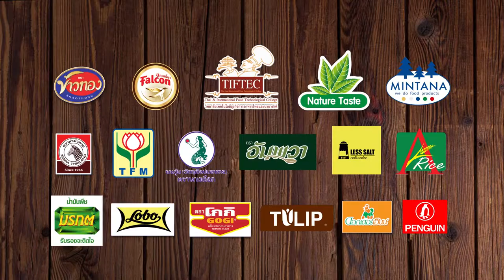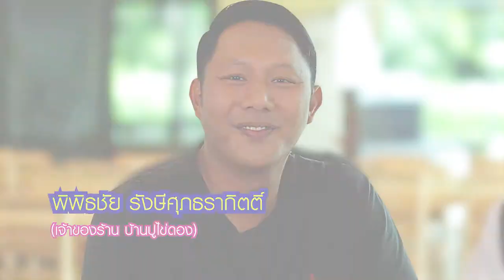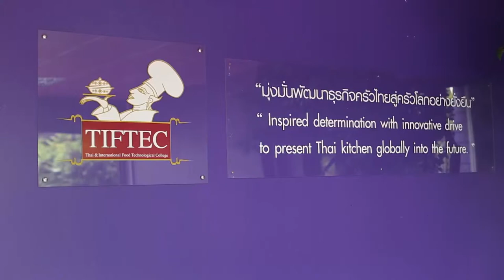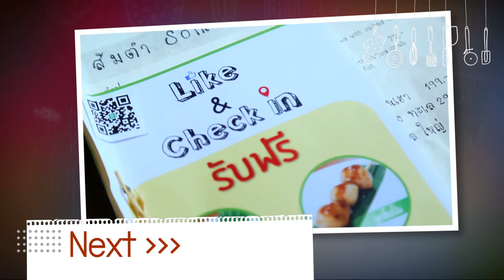ยิ่งดูยิ่งฮา "อ. ยิ่งศักดิ์" HOLIDAY COOKING BY YINGSAK EP80 I Part 1/4